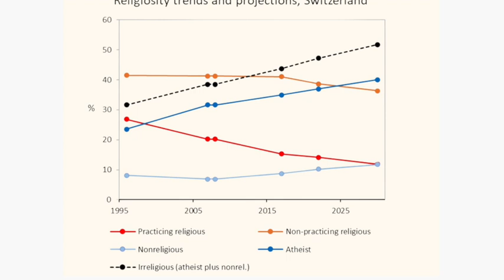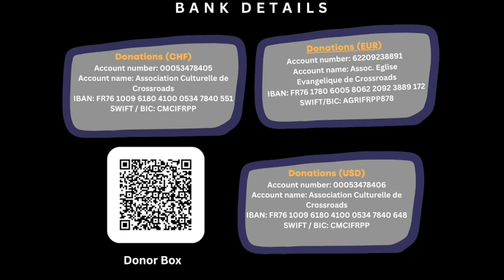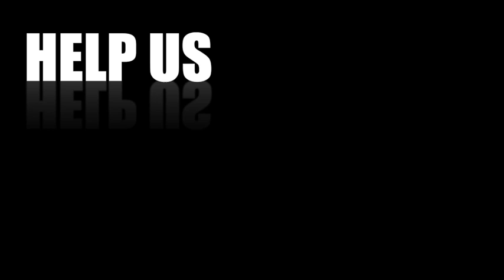Crossing The Finish Line ~ Crossroads Fundraiser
If you have enjoyed our online service and would like to be kept up to date with occasional news about other events, then please fill in the contact form on our